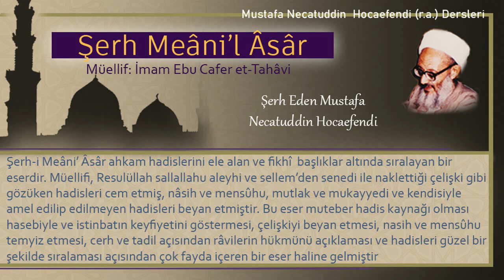162 | Bir nüsükü diğerinden önce yapma | Mustafa Necatuddin